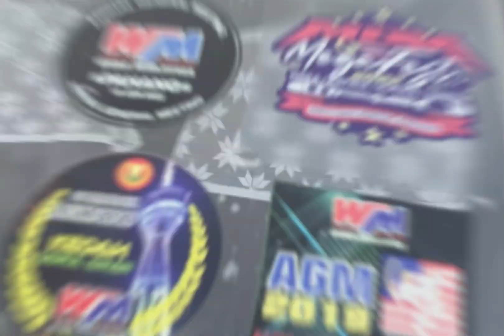Dan BGH (proton wira review) made in KEDAH